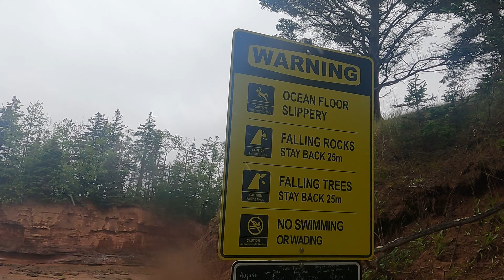Burntcoat Head Park, Nova Scotia [4K]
Exploring Burntcoat Head Park in East Hants, Nova Scotia. The tide was out so I was able to explore the ocean floor. Unfortunately it was raining, but still an exciting experience to be walking on a surface that is otherwise covered by water!